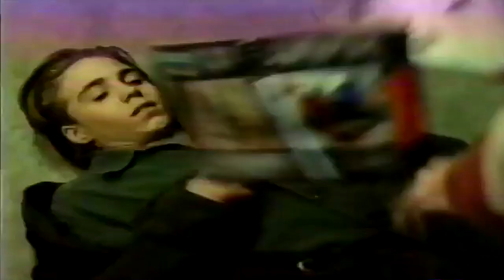CHUCK NORRIS and KICKSTART KIDS in SIDEKICKS Promo - (VHS Remastered).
📌 Originally named "Kick Drugs Out of America", changed its name in 2003, "KICKSTART KIDS". This is a real foundation founded by Chuck & Gena Norris.